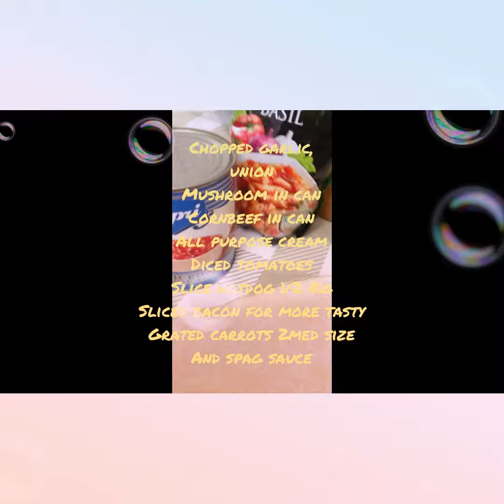Totoong Spag sauce na nakakatakam na ito! MEATHY|SPAGHITI|YUMMY ||BY RAVEN SIGUA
Hello guys, last time nagkamali ang spag/paksiw! Ito na po talaga xa! Please do watch and enjoy it habang nagugutom tayo ngayong sa ating hapunan.

Dragon’s Nest membership
Thank you everyone who had supporting this channel from day 1 until the recent activities and please support my members.

Maratas Vlogger Please connect add ( RVEN ) sa duo ng comments

Jy Nel Please connect add ( RVEN ) sa duo ng comments

Liz Bongz Please connect add ( RVEN ) sa duo ng comments

Dragon’s perks for all access
-Custom Emojis to use in live chat
-Access to moderator and shout out, Flex premiere invitations and tamsak collections.
I will Play your list as mush as I can and share to my community
God bless and keep supporting each and every one guys.

Be confident to Share the video ↗️